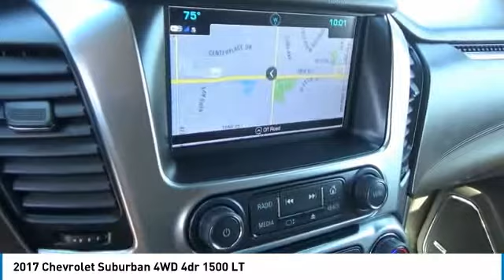2017 Chevrolet Suburban Greeley | Ft Collins 19379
Heated Leather Seats, NAV, Power Liftgate, Rear Air, Premium Sound System, Running Boards, Back-Up Camera, 4x4, Alloy Wheels READ MORE! KEY FEATURES INCLUDE: Leather Seats, 4x4, Power Liftgate, Rear Air, Heated Driver Seat, Back-Up Camera, Running Boards, Premium Sound System, Satellite Radio, Onboard Communications System, Trailer Hitch, Aluminum Wheels, Remote Engine Start, Dual Zone A/C, Heated Seats. Keyless Entry, Remote Trunk Release, Privacy Glass, Steering Wheel Controls, Child Safety Locks. OPTION PACKAGES: AUDIO SYSTEM, CHEVROLET MYLINK RADIO WITH NAVIGATION AND 8 DIAGONAL COLOR TOUCH-SCREEN AM/FM stereo with seek-and-scan and digital clock, includes Bluetooth streaming audio for music and select phones; voice-activated technology for radio and phone; and Shop with the ability to browse, select and install apps to your vehicle. You can customize your content with audio, weather and more; featuring Apple CarPlay and Android Auto capability for compatible phone; 5 USB ports and 1 auxiliary jack, TRANSMISSION, 6-SPEED AUTOMATIC, ELECTRONICALLY CONTROLLED with overdrive and tow/haul mode (STD), ENGINE, 5.3L V8 ECOTEC3 WITH ACTIVE FUEL MANAGEMENT, DIRECT INJECTION AND VARIABLE VALVE TIMING includes aluminum block construction (355 hp [265 kW] @ 5600 rpm, 383 lb-ft of torque [518 N-m] @ 4100 rpm) (STD). Chevrolet LT with SILVER ICE METALLIC exterior and COCOA / DUNE interior features a 8 Cylinder Engine with 355 HP at 5600 RPM*. EXPERTS ARE SAYING: Edmunds.com explains The interior is quiet on the highway wind roar, road noise, and powertrain thrash have been silenced to barely detectable levels.. AutoCheck One Owner Pricing analysis performed on 6/1/2018. Horsepower calculations based on trim engine configuration. Please confirm the accuracy of the included equipment by calling us prior to purchase.